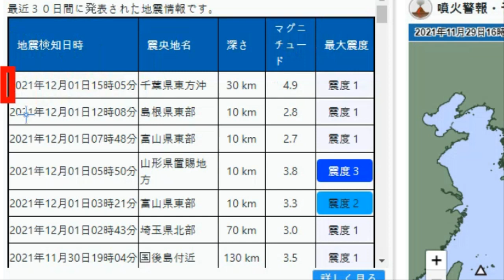💥【지진+태풍속보:일본 도쿄 또 강진발생 많은 도쿄시민들 피난준비 사재기열풍 일본이 흔들리고 있다 21호 태풍 냐토 발생】남태평양 바누아투의 강진들 일본화산들 산체팽창과 폭발중